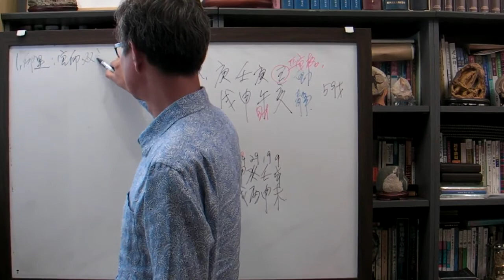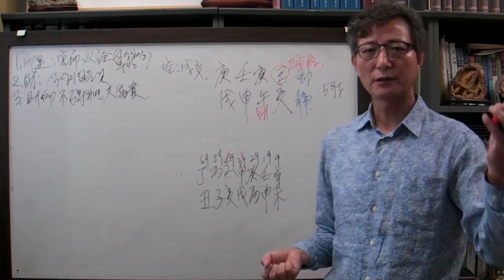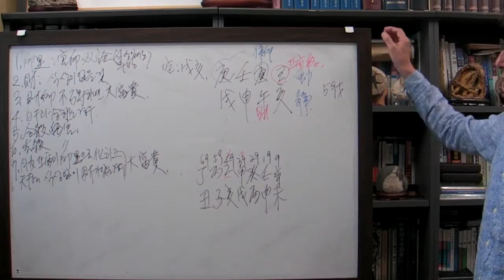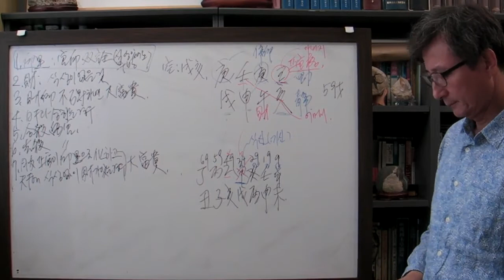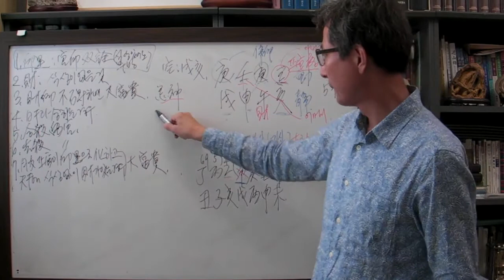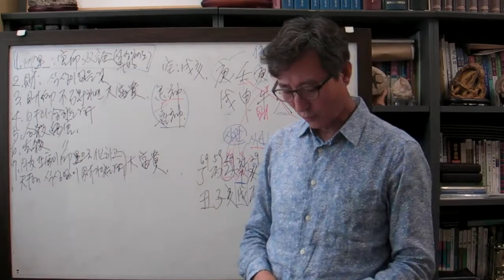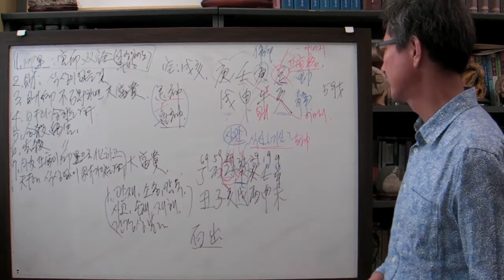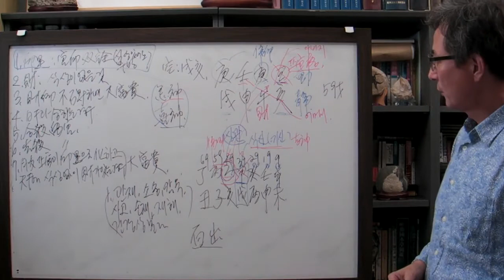안국준 사주 통변 26(갑목 운은 아주 좋고 을목 운은 아주 나쁜 임신 일주)